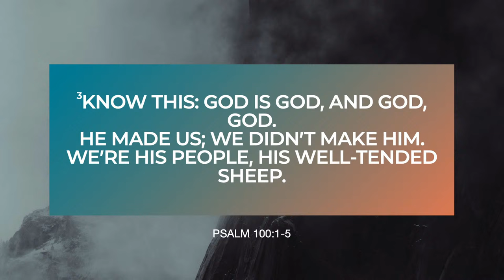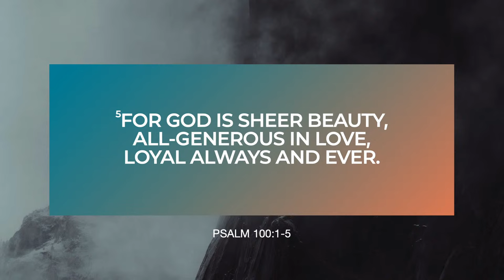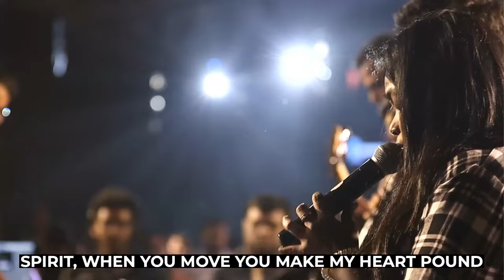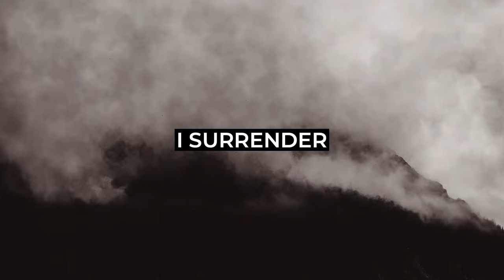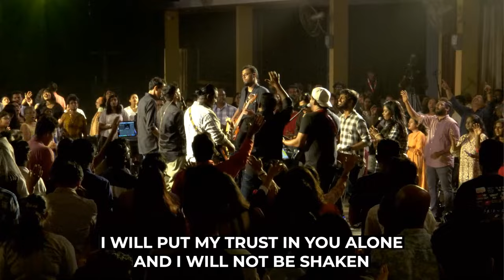Worship Evening with Steven Peters & Team | 04 FEBRUARY 2024 | NLAG English Community